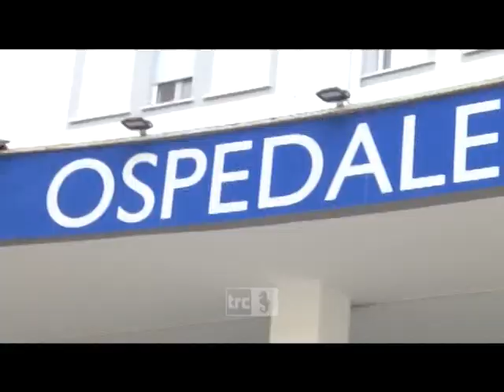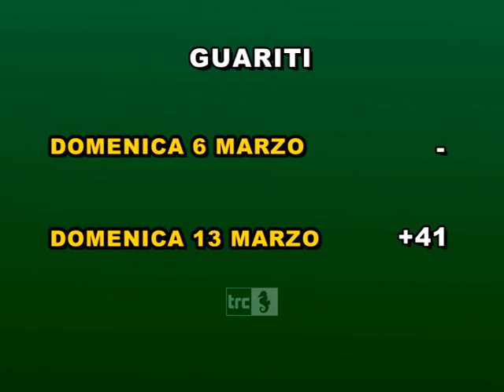Covid, a Civitavecchia la situazione torna a preoccupare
Così come nel resto d’Italia non arrivano buoni segnali sul fronte Covid a Civitavecchia.